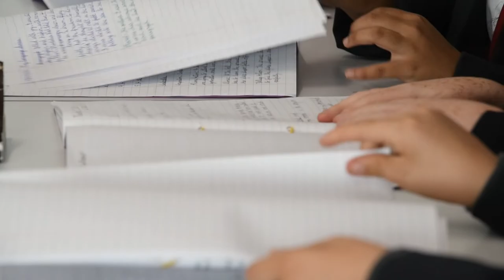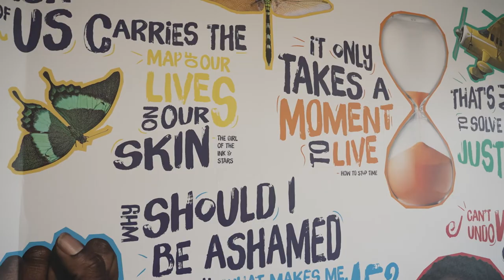Whitelands Academy 2022